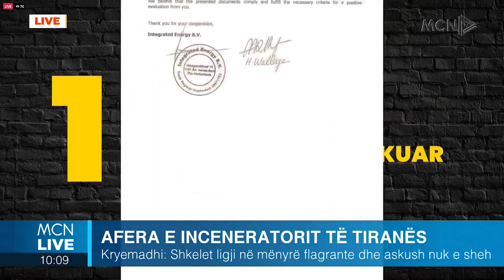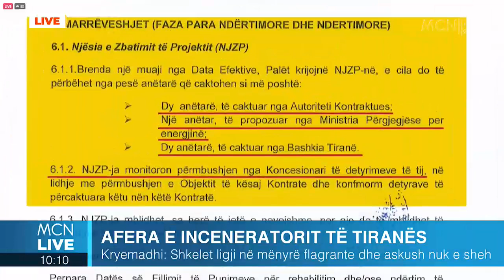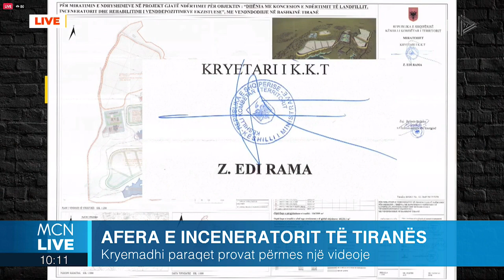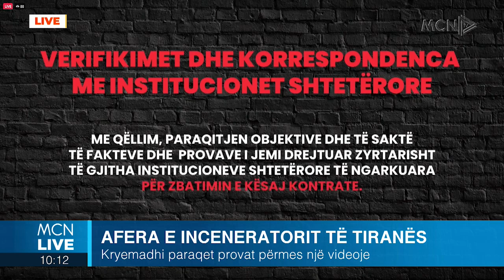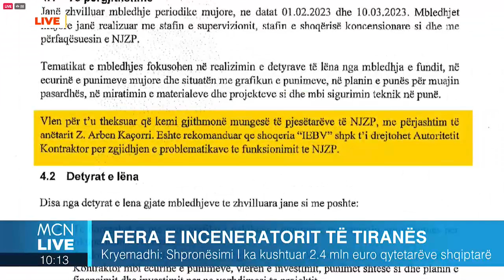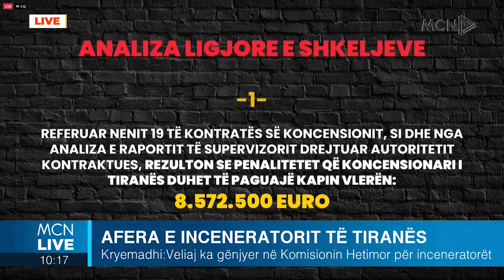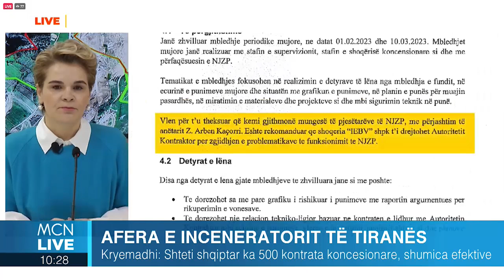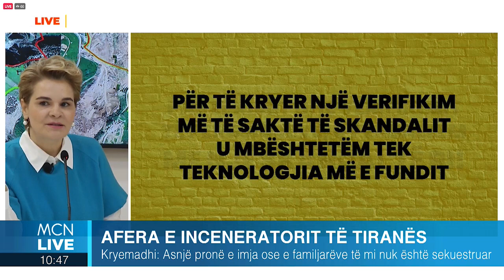Kryemadhi: Qeveria i fal koncesionarit të inceneratorit të Tiranës 8.5 milionë €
Veliaj ka detyruar firmat e ndërtimit t’i paguajnë 60 milionë € për dherat